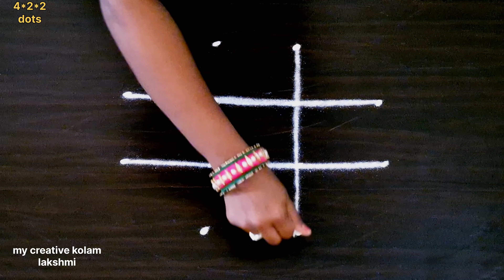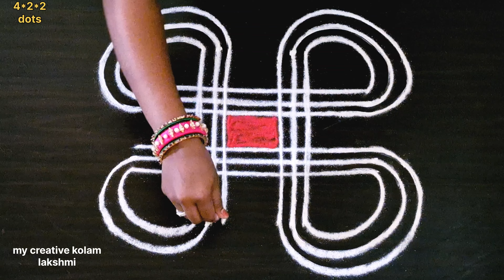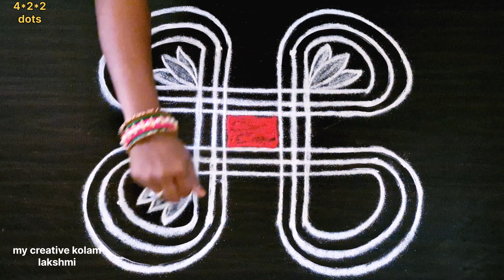ஆடி✨ பெருக்கு 🏵️ரங்கோலி கோலம் 2024/2 easy 🌺aadi masam kolam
My creative kolangal